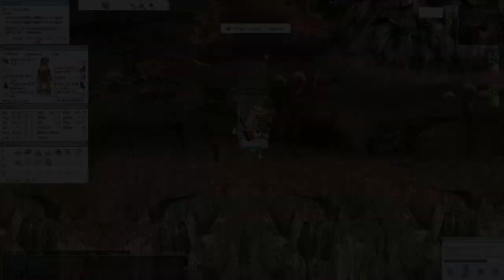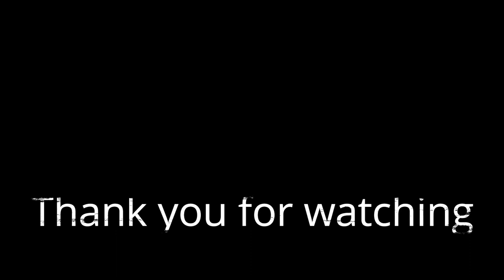Play from zero at Pre Renewal Server | Ragnarok Online TalonRO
This video is about playing MMORPG Ragnarok Online 2002 at Pre Renewal Server with Low Rates. I reach level 85 in 1 day and my character is ready to farm zeny to fund the progress. I made this video to guide new player or returning player for Ragnarok Online. I'm planning to made a series of video like this one, so we can play together in the game. Thanks :)